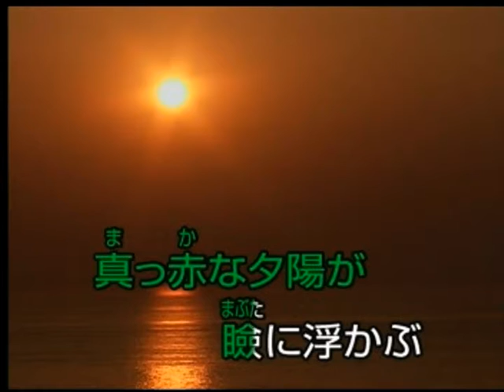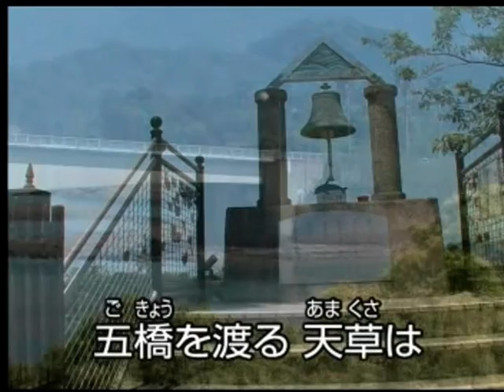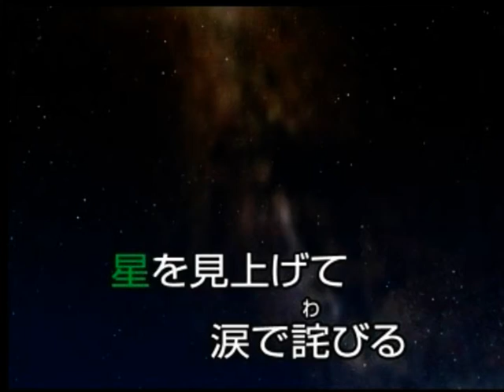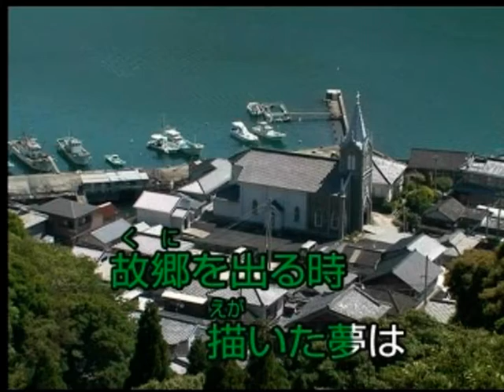ふるさとは天草 逢川まさき カバ ー 英哥